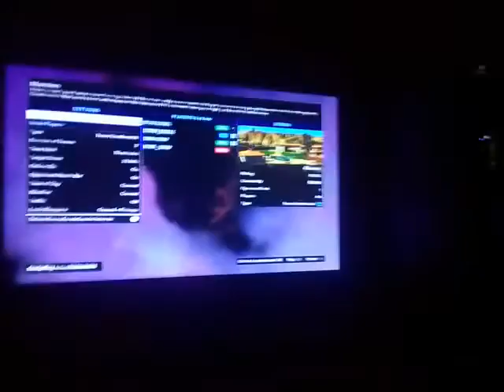My Edited Video